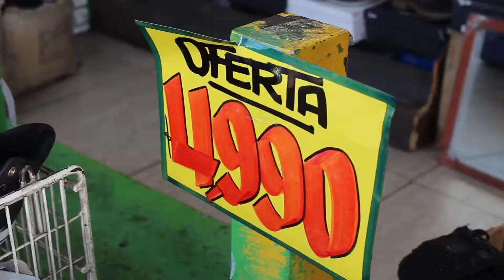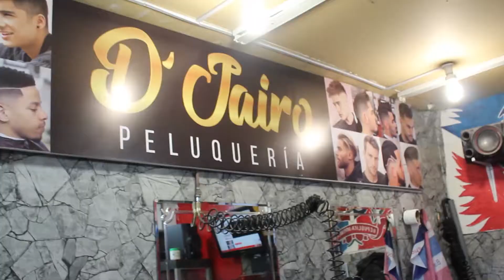Barrio Franklin - Nanometraje / Audiovisual Mulchi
Int: Macarena Lastarria - Gianluca Parrini